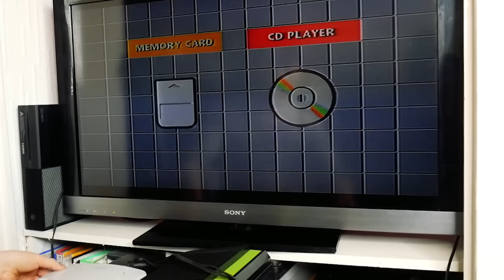PlayStation ze śmietnika? Sprawdźmy czy działa!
Jakiś czas temu dosłownie na śmietniku znalazłem garść padów wraz z dwiema konsolkami od Sony. Z góry założyłem, że skoro ktoś je wystawił to znaczy, że nie działają, ale nie lubię jak rzeczy się marnują. Szczególnie kiedy wiem, ze jest szansa, że dam radę je odratować. Czy mi się udało? Zobaczycie w tym nieco wolniejszym niż zwykle materiale.

Podziel się ze mną swoją opinią na temat naszych materiałów w komentarzach oraz pamiętaj, że możesz mnie obserwować w pozostałych mediach społecznościowych: